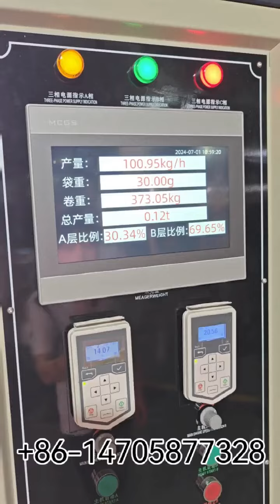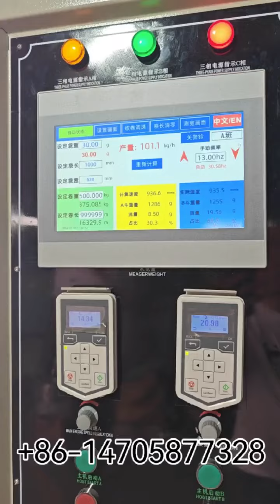High speed HDPE ABA film blowing machine for T shirt bag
This high speed HDPE ABA film blowing machine is specially designed for T-shirt bag film rolls, with 2pcs of 45mm high speed screw, 100-110 kgs/h output with 52cm width film. 2pcs of PM motors to save energy consumption, ABB inverters, automatic single winder ect. Please call me to get more information of machine, my number is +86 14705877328.